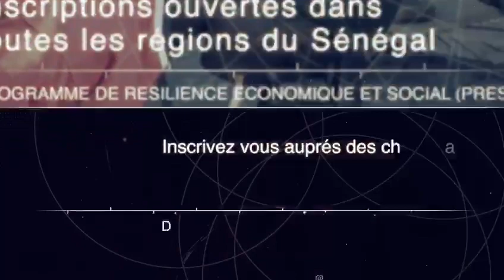Programme de résilience économique et sociale